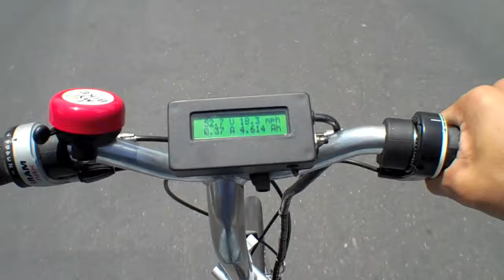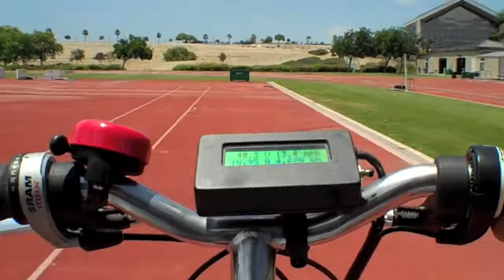Another Meet E001: "Friday Morning Off" 2009-07-17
I have the morning off so I head to the office to mess with everyone and eat some lunch.